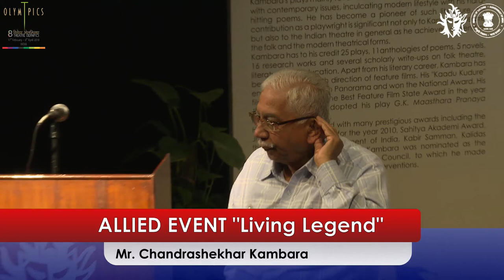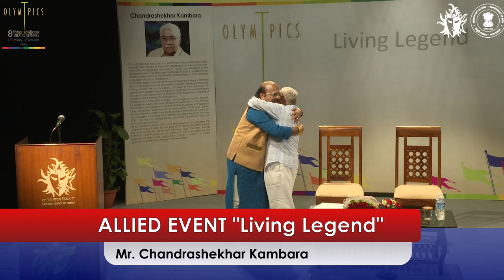ALLIED EVENT "Living Legend" - Mr. Chandrasekhar Kambar [20-MAR-2018]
Watch Living Legend series as veteran playwright Mr. Chandrasekhar Kambar